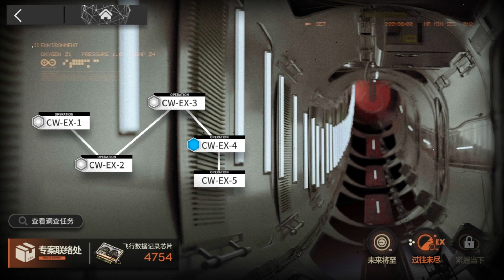【孤星】CW-EX-4 (通常/強襲/特別調査) 高レア 置くだけ クリア例【アークナイツ/Arknights/明日方舟】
▼再生リスト
サイドストーリー「孤星」クリア例